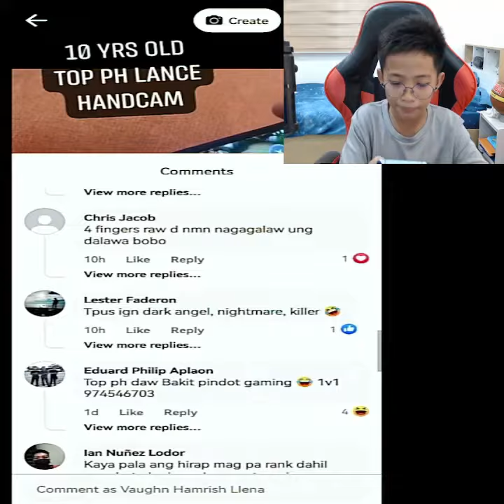10yrsold Lance Dash Vaughn.